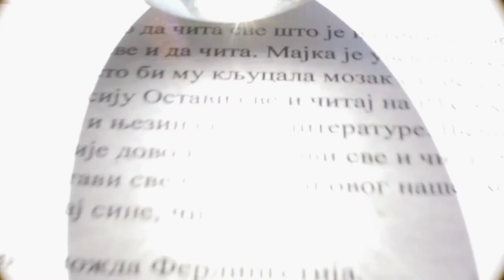Ostavi sve i čitaj: Vladimir Vuletić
„Za mene, čitanje je zadovoljstvo, obaveza i potreba“, kaže u emisiji Ostavi sve i čitaj sociolog, profesor i publicista Vladimir Vuletić.

Govoreći o promenama našeg društva u okviru širih socijalnih, ekonomskih i kulturnih kretanja, o sistemu vrednosti koji prati društvene procese, o kulturi i njenoj oslobodilačkoj, vizionarskoj dimenziji, on ističe da je najbolji način anticipacije budućih kulturnih modela podstaći mlade ljude da stvaraju. U nastavku, profesor Vladimir Vuletić pravi kritički osvrt na reforme u sistemu visokoškolskog obrazovanja kod nas, humanističke nauke u kontekstu novog doba i medije čiji je uticaj na kritičko rasuđivanje o stvarnosti u kojoj živimo nesrazmerno veći od svih ostalih društvenih segmenata, pri čemu naglašava značaj Javnog medijskog servisa koji je istinski i jedini kontrateg komercijalnim, privatnim medijima.

Autorka i urednica emisije je Gorica Zarić